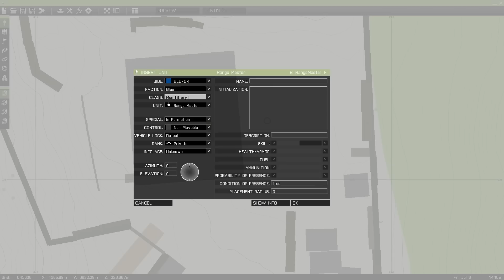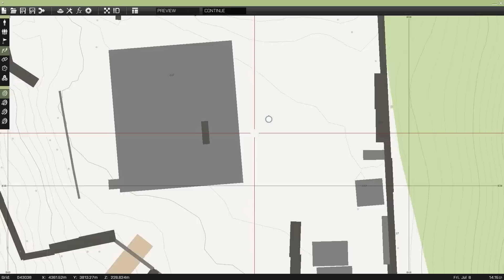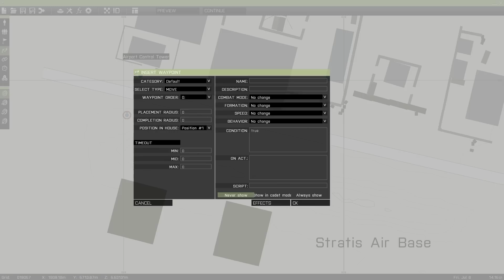ARMA 3 EDITOR - SITES MODULE: "LLENANDO" BASES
Hoy vamos a ver cómo llenar una base con soldados o darle vida a un pueblo sin tener que liarnos a scripts ni colocar un montón de unidades. Una manera sencilla y rápida de crear bases y poder hacer cinemáticas, misiones o simplemente pruebas de asalto y coordinación en grupo.